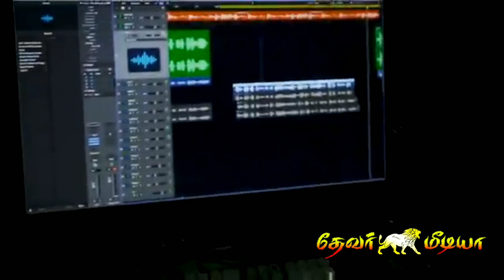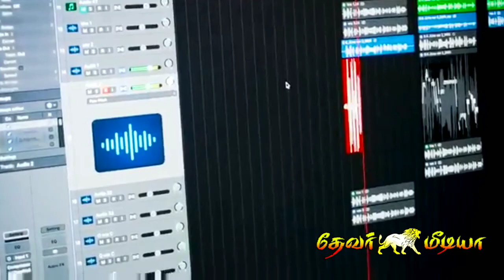PTC BOYS | Inba kalil | thevar songs | Sankai mannin sarithira padal irumankulam song